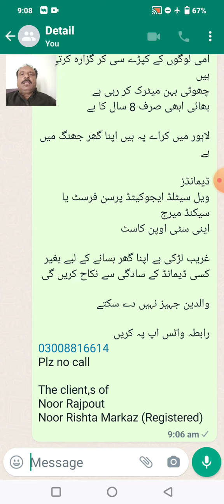لاہور سے عائشہ عمران دوسری بیوی بننے پہ ایگری ہیں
Vedios, songs, images,
zaroorat rishta
female rishta,
female rishta lahore,
female rishtay,